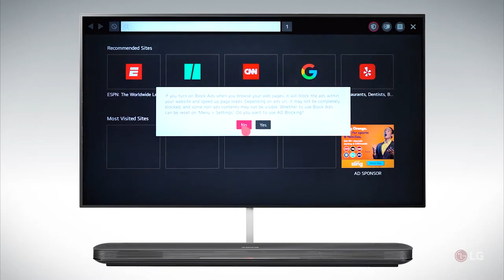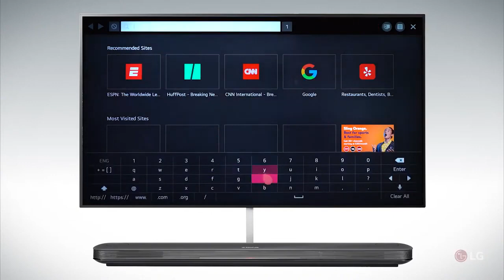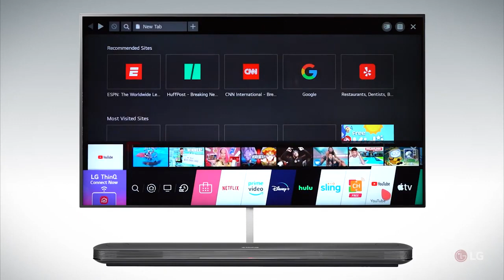TV LG | Come correggere messaggio Memoria insufficiente Smart TV WebOS 3.0 modelli 2016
Video guida per risolvere problema Errore Memoria insufficiente delle Smart TV con WebOS 6.0 modelli 2016